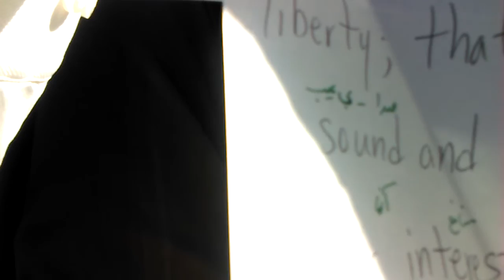MaghaalehFed 1, part 9